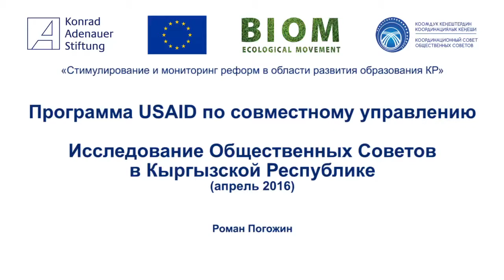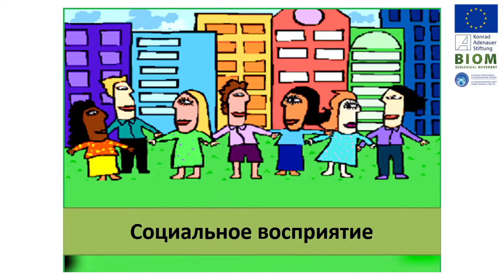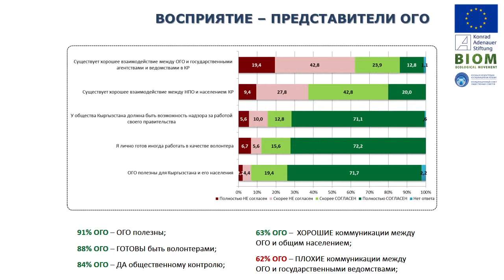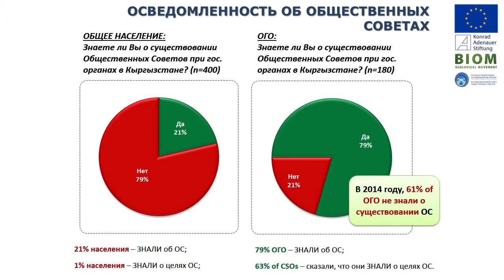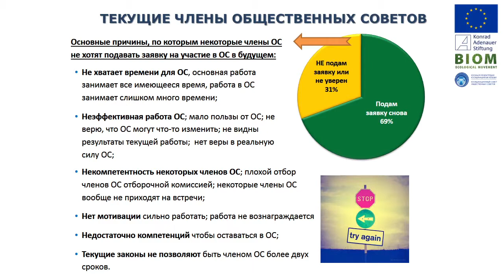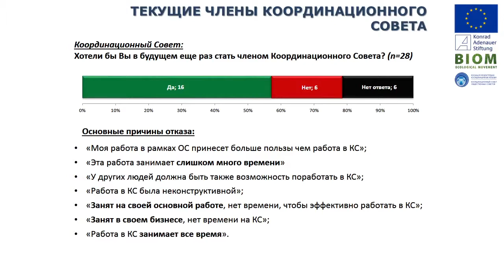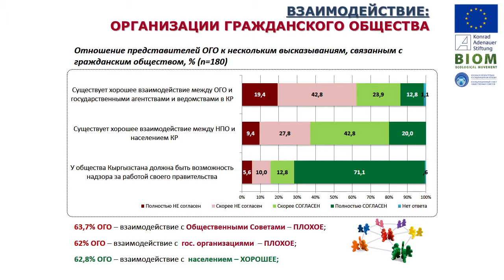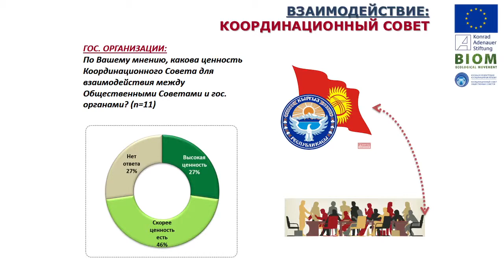Исследование Общественных Советов в Кыргызстане — Роман Погожин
Экологическое Движение «БИОМ» —  общественная некоммерческая организация, созданная в 1993 году, объединяющая на добровольной основе молодых специалистов, ученых и лидеров, участвующих в решении экологических проблем Кыргызской Республики и Центральной Азии.

Мы стремимся к достижению устойчивых позитивных изменений качества окружающей среды и жизни людей через вовлечение широких групп населения в реализацию идей Устойчивого Развития и сохранения естественных экосистем.